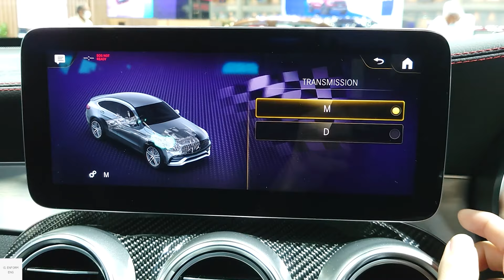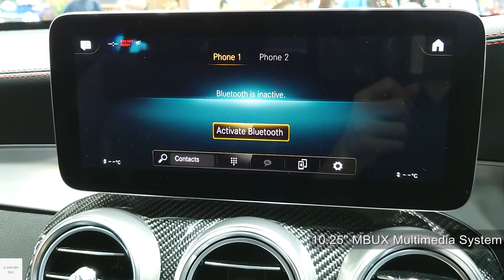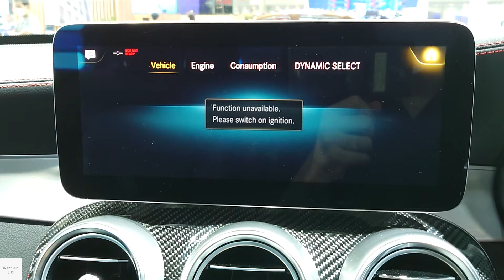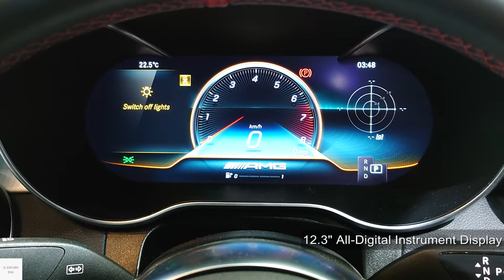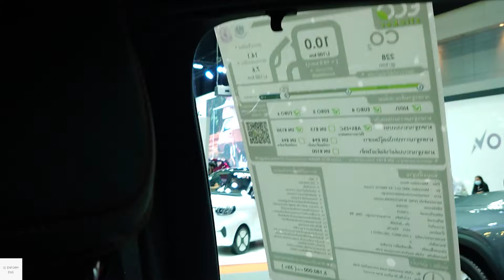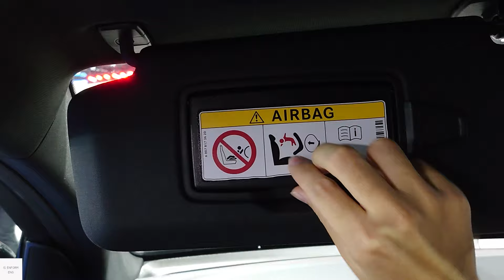2023 Mercedes GLC 43 Coupe AMG / In-Depth Walkaround Exterior & Interior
Mercedes-Benz GLC-Class is a compact luxury SUV. this GLC-Class is a Coupe version which is the first time on the GLC-Class (codename "C253"). Compare to regular GLC-Class it has slope roof line (means it has less headroom) and different rear-end design. Like the regular GLC-Class, it's based on a W205 C-Class.

this particular car is a GLC 43 Gasoline/Petrol engine with 3.0-litreV6 twin-turbocharged engine with 390 PS/388 hp and 520 NM Torque mated to 9-speed automatic transmission (9G-Tronic)

00:00 Exterior view
01:12 Interior features & Driver seats
04:29 Infotainment system
05:41 Interior features & Driver seats
07:07 Rear seats
08:55 Boot
09:45 Exterior view (left)
09:59 Front passenger seats
11:14 Engine